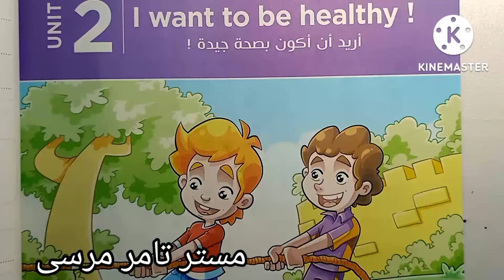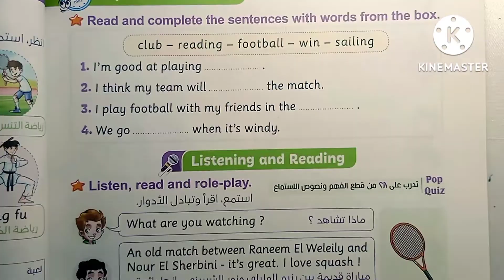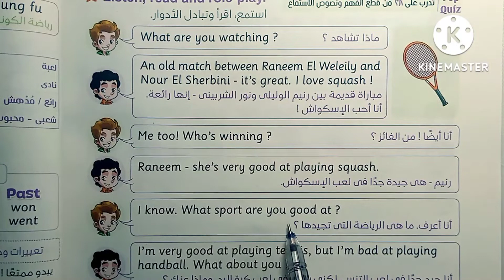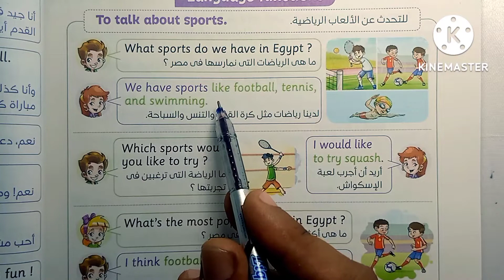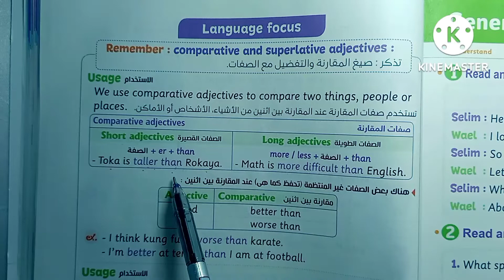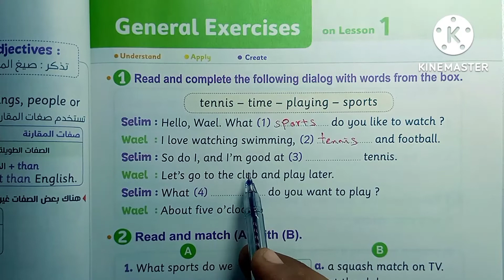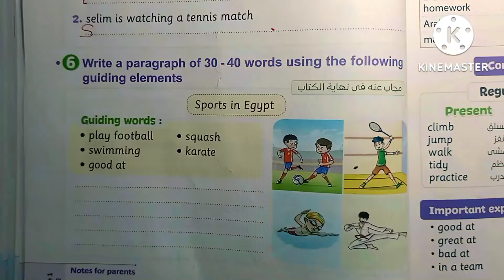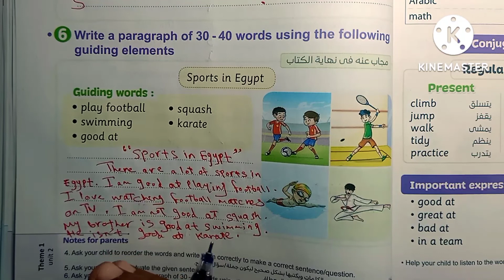كونكت 5 انجليزي الصف الخامس الابتدائي الترم الاول الوحدة الثانية الدرس الاول شرح وحل المعاصر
قائمة تشغيل الصف الخامس الابتدائي
وبها شرح الدروس بالترتيب
شرح وحل المعاصر انجليزي للصف الخامس الابتدائي الترم الاول 2023 شرح وحل الوحدات كاملة شرح وحل كتاب المعاصر المنهج الجديد كونكت 5 Connect 5 five
حل كتاب المعاصر انجليزي حل كتاب المعاصر لغة إنجليزية شرح المعاصر شرح كتاب المعاصر
الصف الخامس الابتدائي انجليزي الترم الاول 2023
مستر تامر مرسى حل كتاب المعاصر شرح كتاب المعاصر
حل تدريبات كتاب المعاصر حل اسئله كتاب المعاصر
حل exercises حل general exercises
حل tests
المنهج الجديد كونكت 5
المنهج الجديد سنة خامسه
المنهج الجديد الصف الخامس الابتدائي
منهج سنة خامسه ابتدائي الجديد انجلش
منهج سنة خامسه الجديد انجليزي
منهج الصف الخامس الابتدائي
كلمات كتاب المعاصر جرامر كتاب المعاصر شرح جرامر كتاب المعاصر شرح كونكت الخامس الابتدائي

حل tests
شرح وحدات كتاب المعاصر شرح الوحدة الثانية الدرس الاول حل تدريبات الوحدة الثانية الدرس الاول
حل_ المعاصر_انجليزى_كونكت_٥_المنهج_الجديد
حل_المعاصر _الصف_الخامس